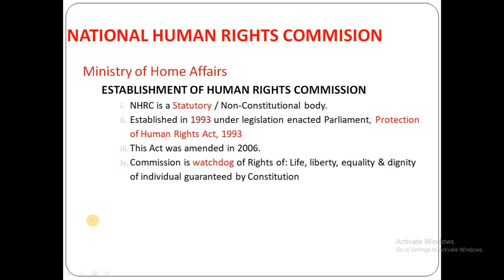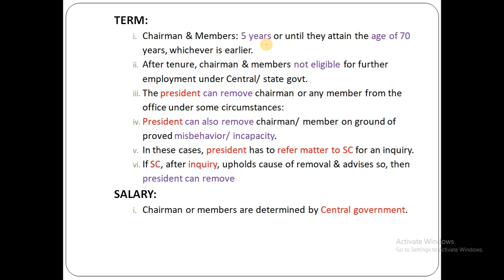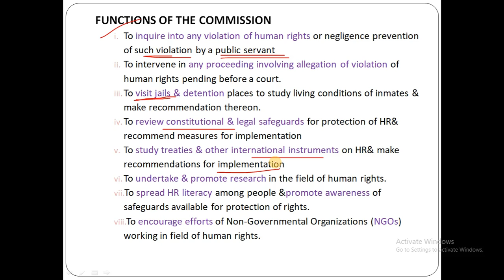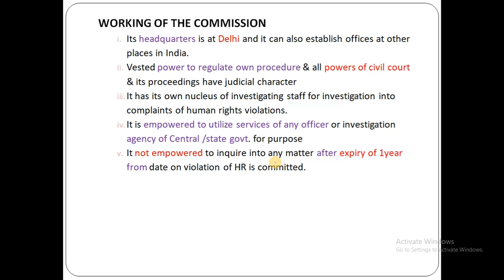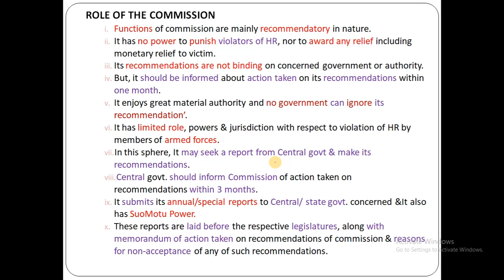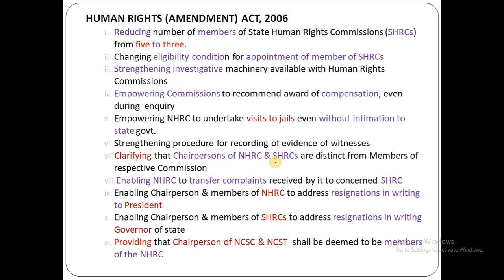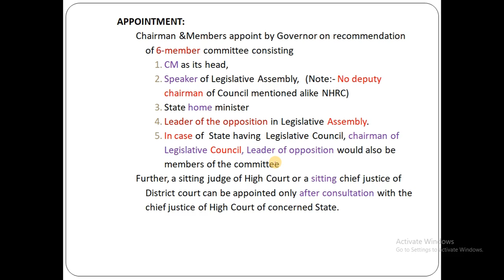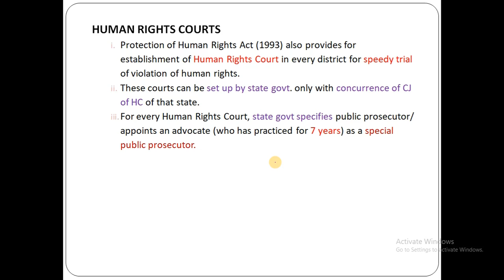National Human Right Commission and State Human Right Commission